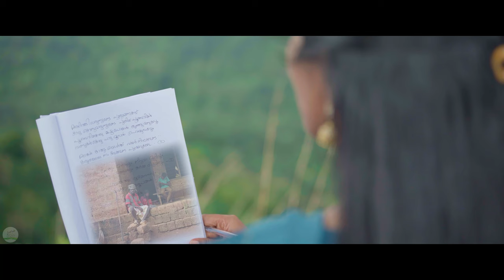KAAD Malayalam latest song II K K Nishad II Chithra Arun II Sathianarayanan Payyannur II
Malayalam musical Album.
Dhamayanthi Creations
Lyrics and Production: Sathianarayanan Payyanur
Vocal: Chithra Arun, K K Nishad, Malavika, Henniza
Programming: Libin Nobi
Mixing and Mastering: Arjun B Nair
Flute: Bijeesh Krishnan
DOP: Sudhakaran Kathiroor
Direction: Ajesh Parayi
Asst. Director: Sarath K
Editing: Amal V
Make up: Rineesh MP.
Posters: Saji Cherukara
Stills: Prajeesh Moothedath Prem
Special thanks: Director Dileep Thomas, Sajeev M K, Babu P C, Sumesh Mundayadan, Saneesh Kalabhavan, Jithesh Maloor, K K Kumaran, Neenu Dileep

Actors:
Manoj Joseph
Linsha
K K Kumaran
Sharath K
Diya Rose Dileep
Minitha P N
Sajeendran Parayi